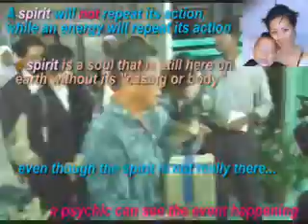Altantuya Murder Trial Postponed - 18th June 2007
In an unexpected turn of events, the much-awaited Altantunya Shaariibuu murder trial, which was to start in the High Court here today, had to be postponed by two weeks to June 18 because of a last-minute change in the prosecution's team. Other Surprises:
1. Karpal fails to have Azilah's lawyer disqualified
2. Altantuya's family sues Abdul Razak, cops